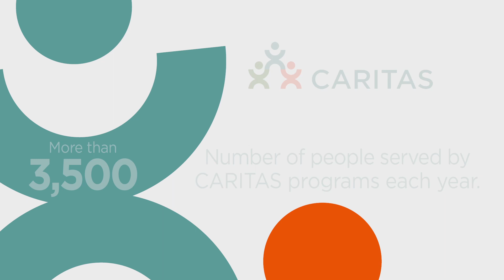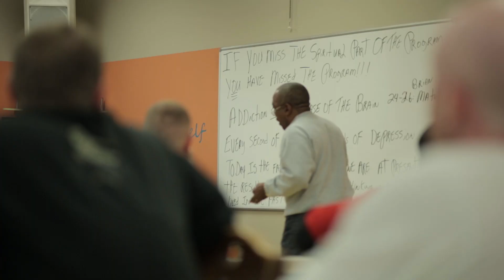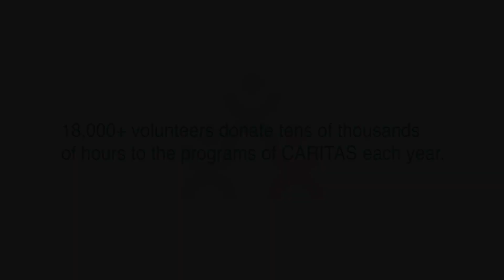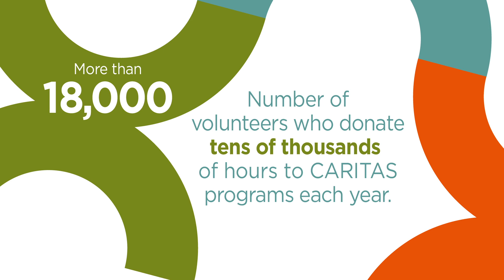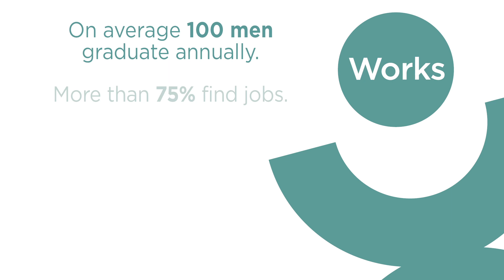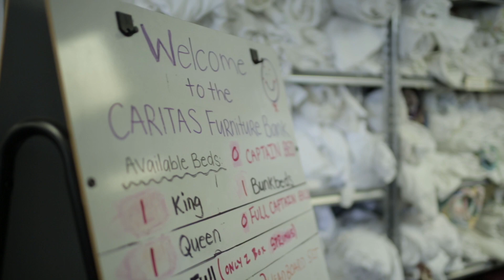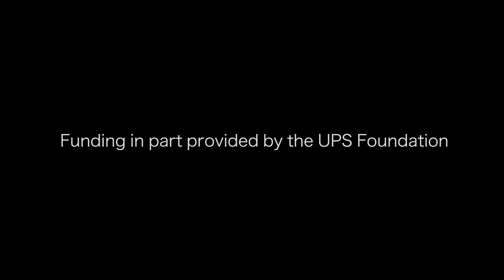This is CARITAS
Watch this video to learn about the four CARITAS programs that change lives in the Greater Richmond area.